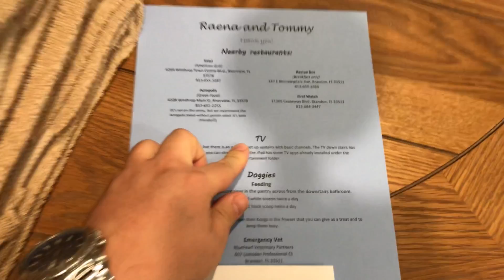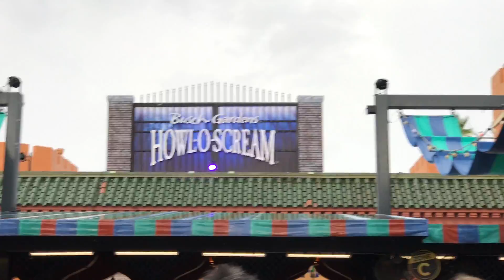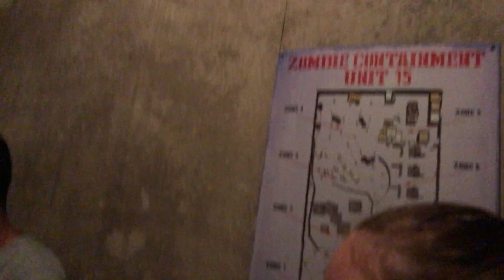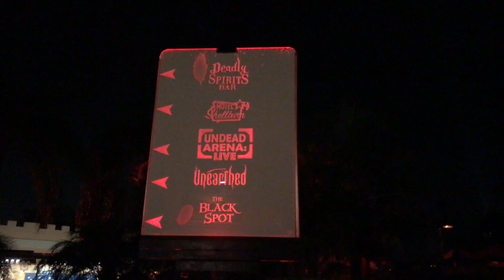Vlog 12- A Pomeranian Apocalypse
A night through Howl-O-Scream Busch Gardens